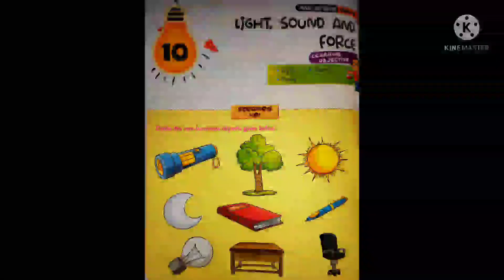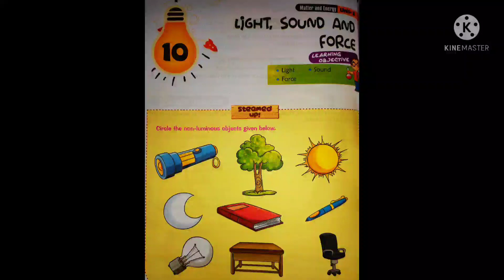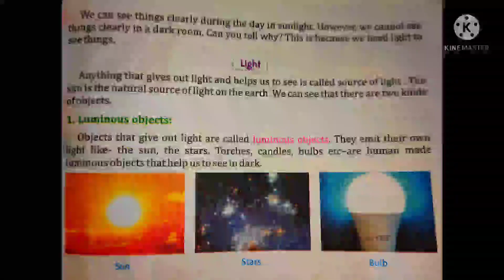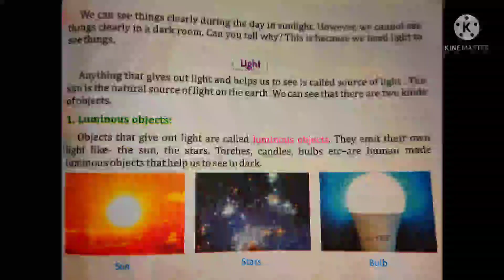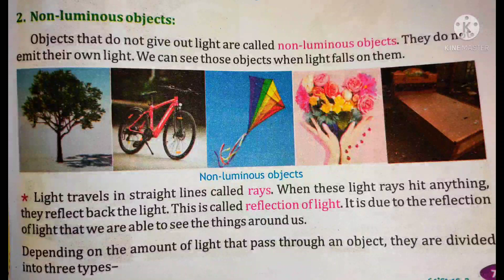Light, sound and force luminous objects, Non-luminous object class 3 science